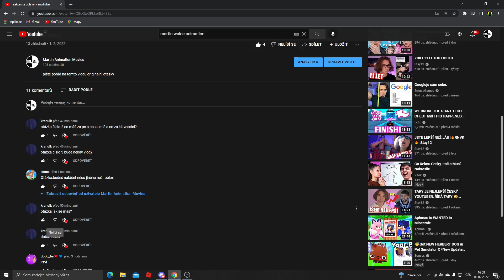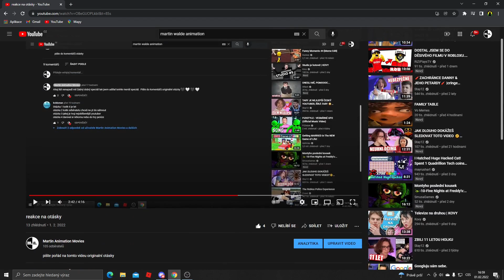reakce na otásky 3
jestli na tomto videu bude 9 lajků tak pište do komentářu svoje ukoli :)